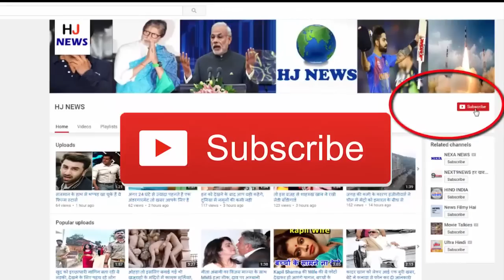खुले मैदान में घूम रहा था शख्स, तभी हिलती घास के बीच दिखा कुछ ऐसा...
In the US, Chicago, James Turner was walking in the field. Only then did his eyes move on the grass, when he went and saw a newborn baby was kept there. After seeing this sight, he agreed to the first, but later he informed the police. Learn about the case in detail...
- James said that in the morning he was roaming in the Chicago area every day. Then she realized that the grass surrounding her was shaking. When he went closer, he saw an innocent child lying there, who had not been cut till then. Not only that he was without clothing and was constantly crying.
- He informed the police without delay and said that he got a girl in the field here.
At the same time, the police reached the opportunity without delay, and admitted the girl to the hospital.
According to the police, the child was a black woman and according to the condition she got, she was born about two-three hours earlier.
- James said that after seeing the baby, it seemed that his birth had happened elsewhere and later he was brought to the ground.
However, it was also to say that the woman who gave birth to this child, she would have gone away from her family due to fear of her.